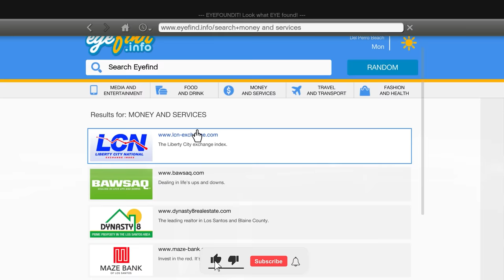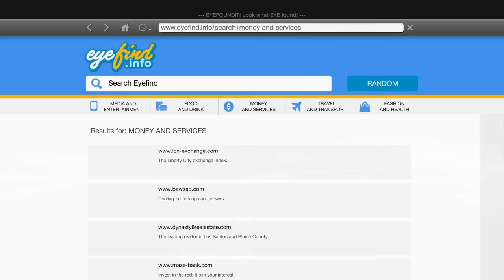SHINCHAN TOUCH ANYTHING BECOME GOLD || EVERYTHING IS FREE IN GTA 5